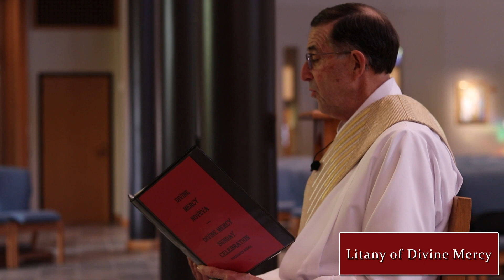The Divine Mercy Novena: Day 7 Chaplet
Follow along with the responder of this video to pray the day 7 chaplet of the Divine Mercy Novena.

Leader: Deacon Mark Rougeux
Responder: Millie Krainski
Video by: Delaney Hildreth

2024 Divine Mercy Novena Schedule:
3/29 Good Friday: In-person Divine Mercy Novena at St. Patrick (live streamed)
3/30: Day 2 prayer aide uploaded to our YouTube channel
3/31: Day 3 prayer aide uploaded to our YouTube channel
4/1: Day 4 prayer aide uploaded to our YouTube channel
4/2: Day 5 prayer aide uploaded to our YouTube channel
4/3: Day 6 prayer aide uploaded to our YouTube channel
4/4: Day 7 prayer aide uploaded to our YouTube channel
4/5: Day 8 prayer aide uploaded to our YouTube channel
4/6: Day 9 prayer aide uploaded to our YouTube channel
4/7 Divine Mercy Sunday: In-person celebration of the Divine Mercy at St. Patrick (live streamed)